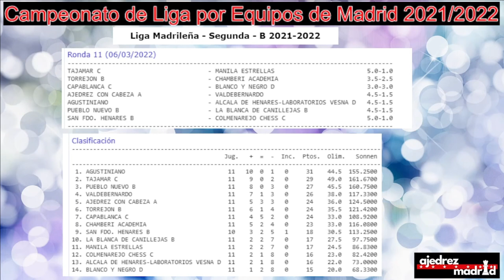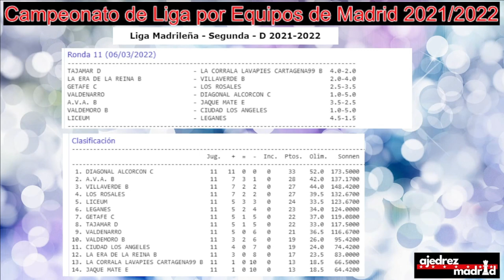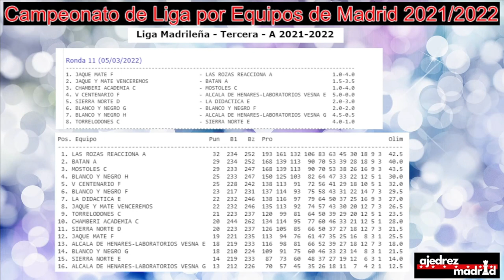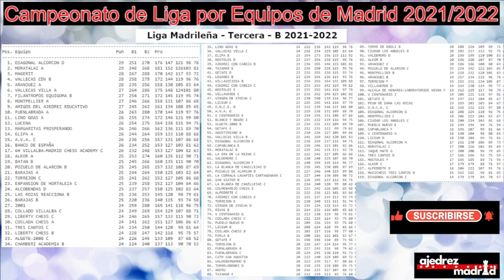Collado Villalba campeón de Madrid de Ajedrez por Equipos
A falta de dos rondas para el final, Collado Villalba se ha proclamado campeón de la División de Honor de la Liga Madrileña de ajedrez en la temporada 2021/2022.

Repasamos las partidas más interesantes de la jornada 12 en División de Honor y chequeamos los resultados y clasificaciones del resto de categorías en la undécima jornada de las mismas.